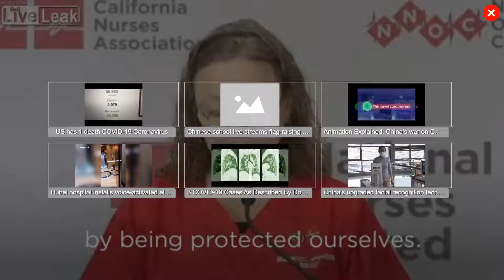USA - California - Nurse union pissed and infected with virus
California - America

This is a video from the Nurses Union of California. These guys aren't going to let this lack of testing slide here in the states. In this video the nurse is reading another nurse's statement in witch the nurse states that she cared for a patient with the virus and is now in quarantine and very sick but hasn't been tested for the virus.